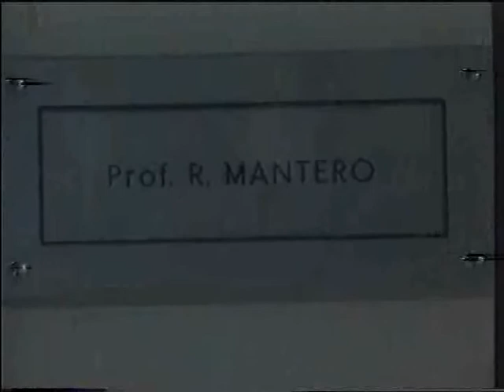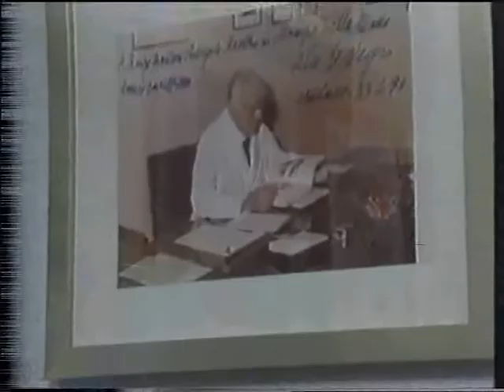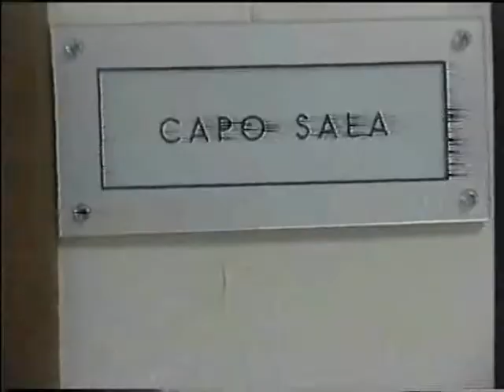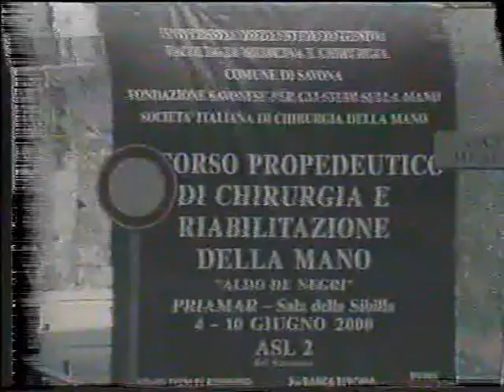SAVONA -IL PROF MANTERO LA VITA E LO SFOGO 2000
QUESTA DICHIARAZIONE MI FA VENIRE I BRIVIDI!
PURTROPPO VIDEDO ROVINATO MA RIMANE LA VOCE DI QUESTO GRANDE UOMO